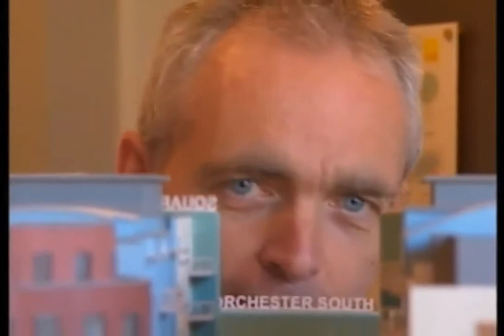Brewery Square BBC News Report April 2012